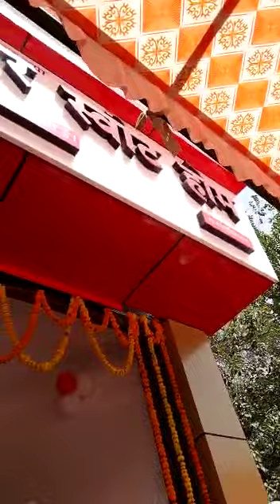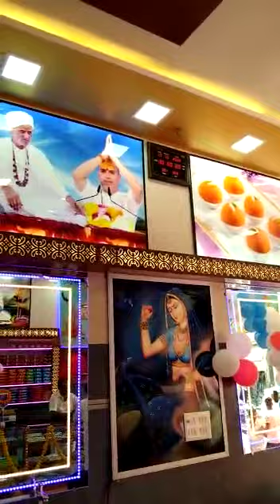sweet display counter